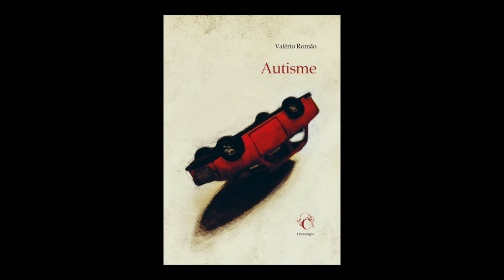Valério Romao - Autisme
Valério Romao vous présente son ouvrage "Autisme" aux éditions Chandeigne. Rentrée littéraire 2016.